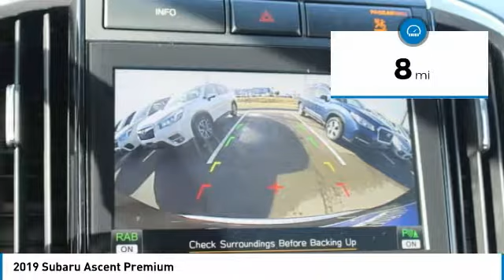2019 Subaru Ascent SU9776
2019 SUBARU ASCENT Janesville, WI
Stock# SU9776

Janesville Subaru
3519 Ryan Road

Delivers 27 Highway MPG and 21 City MPG! This Subaru Ascent delivers a Intercooled Turbo Regular Unleaded H-4 2.4 L/146 engine powering this Variable transmission. Wheels: 18  Gray Aluminum Alloy w/Machine Finish, Variable Intermittent Wipers w/Heated Wiper Park, Valet Function.

* This Subaru Ascent Features the Following Options *
Trip Computer, Transmission: Lineartronic CVT -inc: steering wheel paddle-shift control switches and 8-speed manual shift mode, Transmission w/Driver Selectable Mode, Sequential Shift Control w/Steering Wheel Controls and Oil Cooler, Towing Equipment -inc: Trailer Sway Control, Tires: 245/60R18 105H AS, Tire Specific Low Tire Pressure Warning, Tailgate/Rear Door Lock Included w/Power Door Locks, Systems Monitor, Strut Front Suspension w/Coil Springs, Steel Spare Wheel.

A short visit to Janesville Subaru located at 3519 Ryan Rd, Janesville, WI 53545 can get you a reliable Ascent today!